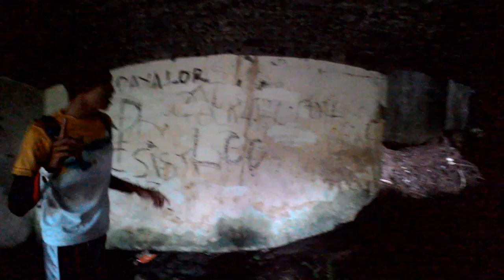HISTORIC TRIP: Bekas Benteng Belanda di Lembang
Benteng ini gak sengaja ditemukan temen Ires waktu lagi hiking ke kawasan Gunung Putri Lembang, Bandung. Keliatannya sih agak serem yah... Gimana menurut kamu guys?